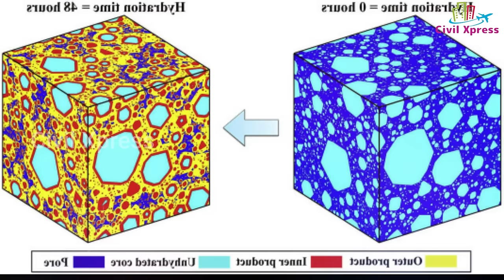மழையால் சுவர் பொரிந்துள்ளதா ? நீர் கசிவு-சுவரில் ஓதம் பிரச்சனை இனி இல்லை | வந்தாச்சு எளிமையான தீர்வு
All about Dampness & Water Leakage  in Tamil

Introduction of Products in the field of Building Services

Knowing that you are in the building services activity, we wish to introduce ourselves as under.

Anji Engineering Solutions Pvt Ltd (AEES) , is a fast growing company in the field of Building services, supported by the parent company (Middle East Engineering solutions LLC from Oman.

The company is owned and run by Engineering professionals with an experience of over two decades in the same field.

We are representing products from reputed manufacturers from india and overseas, to fulfil our aim in giving quality product and service to our clients.

Our range includes, Air handling Units, Fan coil units, Ventilation fans, Flow Control Valves, Radiant Cooling,  HVLS Fans , Airius Fans, Pumps, PPR Pipes and Fittings, Pipe Flexible connectors, Air terminals, and Air controls, BMS Field Instruments, Vibration Isolation, Acoustic Solutions, Gate and Moving System,Home Automation, etc..,

Wall dampness, Dampness, Water leakage - in tamil

Paid Stock Images and Videos (Licensed)